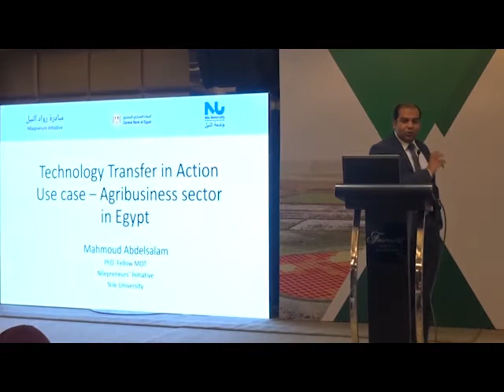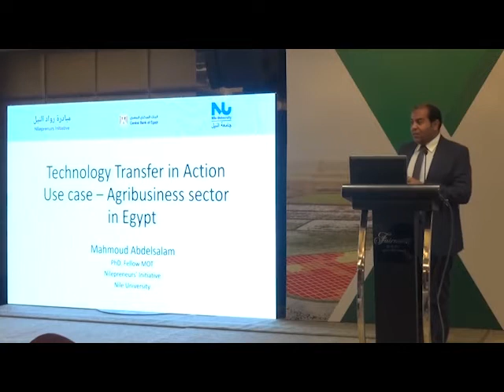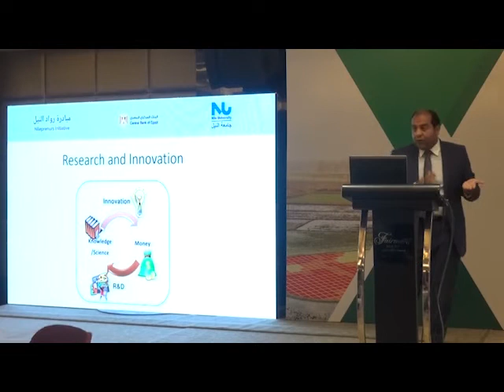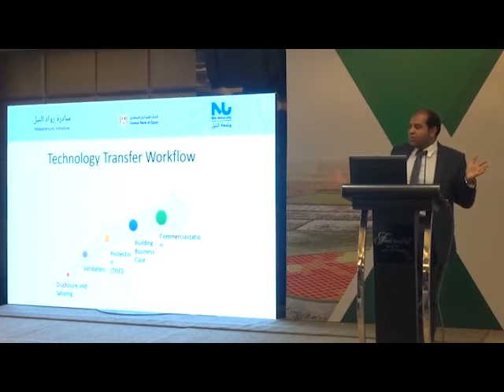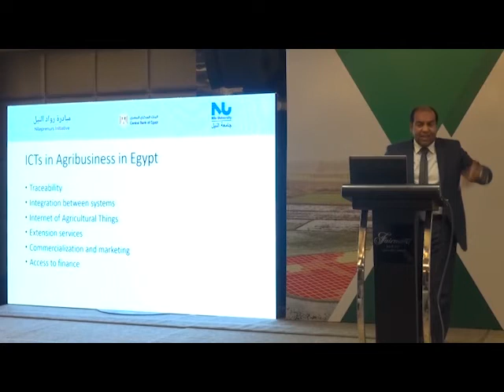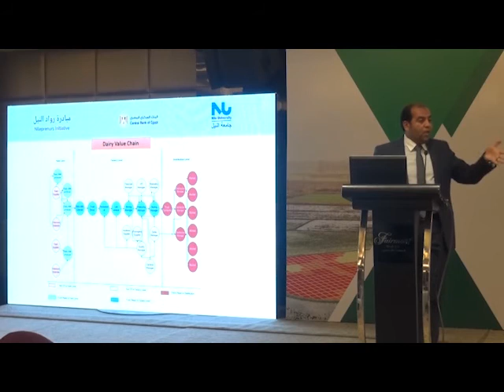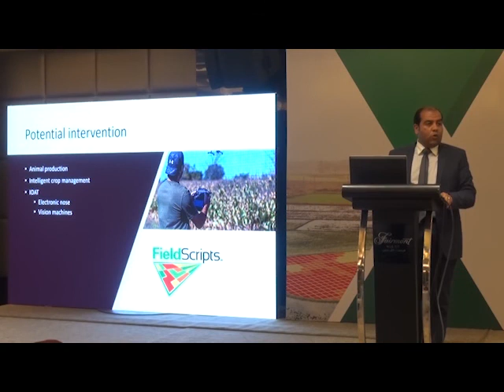Technology transfer in Action Use case - Agribusiness Sector in Egypt - Mahmoud Abdelsalam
About the event:

The Digital Agriculture Conference, is hosted by the World Bank Group and the Government of Egypt, to explore innovative solutions for improving Egypt’s agricultural markets. This event will take place from 9:00 am until 3:00 pm at the Fairmont Nile Towers in Cairo, on May 9, 2018.

The objective of this event is to: (i) showcase global best practices using digital technologies, to improve efficiency of agricultural markets, particularly to provide smallholder farmers with access to markets, finance and knowledge, whilst creating more jobs; and (ii) launch a Digital AG Challenge to ensure the inclusion of youth and the private sector, and crowd source innovative ICT solutions to raise efficiency of agricultural markets, whilst tackling related issues such as: logistics, food loss and waste, water resource management and environmental degradation.

In collaboration with the Agriculture Global Practice at the World Bank, and the IFC, this Competition will be supported  by Yomken.com, NilePreneurs and TIEC